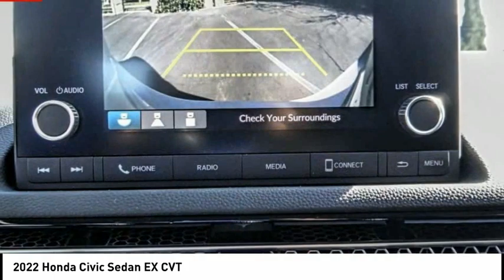2022 Honda Civic Sedan Pasadena Los Angeles Glendale Alhambra Cerritos Orange County 00220635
2022 Honda Civic Sedan EX CVT

HONDA OF PASADENA IS A NEW AND USED HONDA DEALERSHIP PROUDLY SERVICING LOS ANGELES, PASADENA, GLENDALE, ALHAMBRA, CERRITOS, & ALL NEARBY CITIES. THIS PLATINUM WHITE PEARL 2022 Honda CIVIC SEDAN IS EQUIPPED WITH A Engine: 1.5T I-4 DOHC 16-Valve w/Turbocharger, TRANSMISSION, AND RECEIVES AN ESTIMATED 33 City/42 Hwy MPG. CONTACT HONDA OF PASADENA TO SCHEDULE A TEST DRIVE AND TAKE THIS 2022 Honda CIVIC SEDAN HOME TODAY, OR VISIT OUR SHOWROOM CONVENIENTLY LOCATED AT 1965 E. FOOTHILL BLVD, PASADENA, CA 91107. STOCK #: 00220635 | 2022 Honda Civic Sedan EX CVT 2022 Honda CIVIC SEDAN EX CVT 4DR SDN Stock #: 00220635 | VIN: 2HGFE1F79NH313803 | 2022 Honda Civic Sedan EX CVT Honda of Pasadena AT HONDA OF PASADENA, OUR GOAL IS TO SELL THE BEST VEHICLES AT THE LOWEST PRICES AND TREAT OUR CUSTOMERS WITH RESPECT. AS A CALIFORNIA HONDA DEALER, WE BELIEVE WHEN YOU CHOOSE HONDA OF PASADENA YOU ARE MAKING THE RIGHT CHOICE.